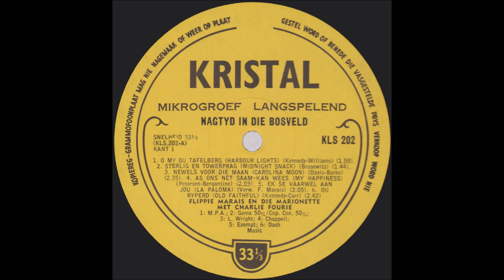Sterlig En Towerprag - Flippie Marais Met Die Marionette & Charlie Fourie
Philipus  Willem  "Flippie"  Marais  is  op  24  Augustus  1924  op  Messina  in  die  Bosveld  gebore.  Hy  was  later  in  sy  lewe  alom  bekend  as  politikus,  sanger  en  akteur,  en  sy  “verkorte”  naam  PW  het  ook  bly  kleef  tot  en  met  sy  dood.  Hy  het  ook  a.g.v.  sy  amp  in  Krugersdorp  bekend  gestaan  as  die  Singende  Burgermeester!  Flippie  is  op  29  Maart  1981  in  die  ouderdom  van  56  aan  ‘n  hartaanval  oorlede  in  die  Paardekraalhospitaal  in  Krugersdorp.  Hy  is  op  01  April  1981  uit  die  NG  Kerk  Krugersdorp-Wes  begrawe.  Hy  is  op  diè  hartseer  dag  met  ‘n  volle  erestoet  deur  die  Krugerdorpse  Stadsraad  &  Brandweer  vereer,  en  as  lykswa  is  een  van  die  stad  se  brandweerwaens  gebruik.  Hy  het  sy  geliefde  vrou  Klein  en  hul  drie  kinders,  Mariandl,  Philip  en  Philmarine,  agter  gelaat.  Eersgenoemde  het  in  haar  vader  se  voetspore  gevolg  en  self  ook  opgeneem,  en  in  die  sewentigs  ook  in  Groep  Twee  se  voorprogram  opgetree.

Sover  bekend  het  Flippie  een  78-spoedplaat,  een  solus-sewe  en  ses  langspeelplate  opgeneem.  Die  spesifieke  lied  is  'n  verwerking  van  'n  ou  Duitse  instrumentale  juweel  "Midnight  Snack".